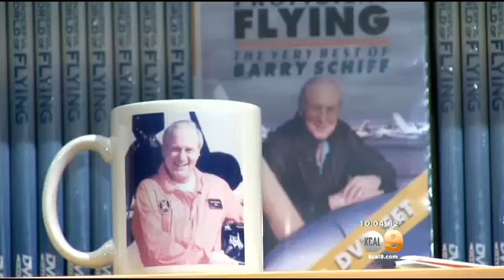Search Continues For Missing Malaysia Airlines Jet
The search continues for the missing Malaysia Airlines jet. KCAL9's Randy Paige reports.